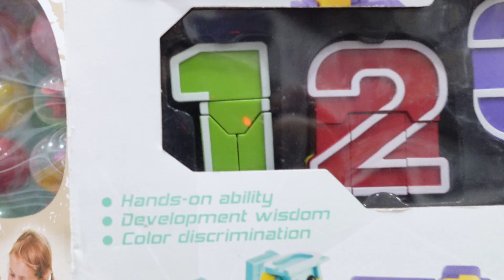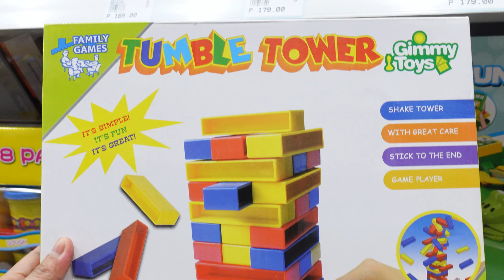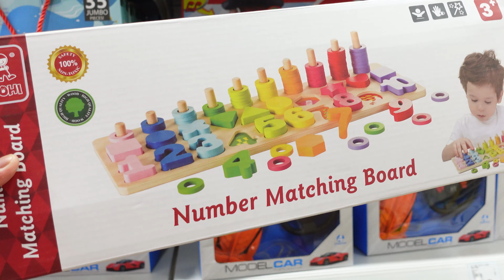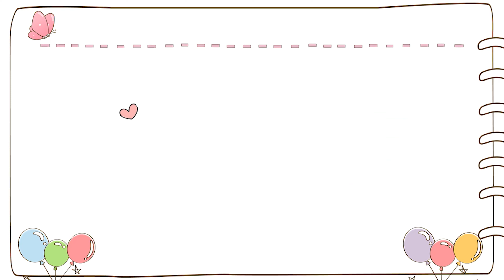SHOP WITH ME AT MR. DIY (Shopping Vlog)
This is the 2nd part of shop with me video this month where I went to Mr. DIY to look for summer learning activities, educational toys and game toys!  I will tag you along and let's see if we will find something today.

Let's be friends!